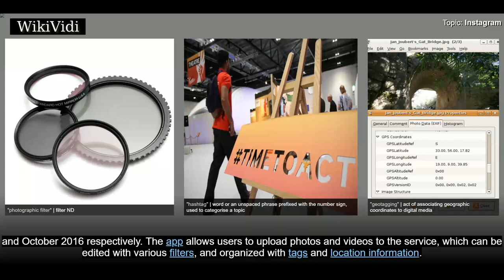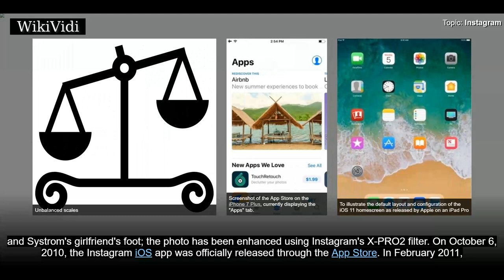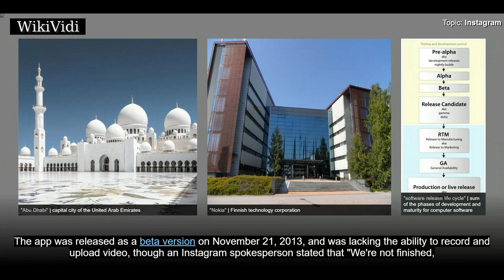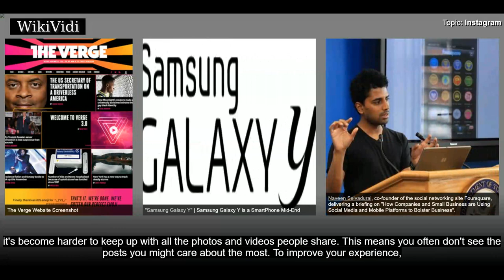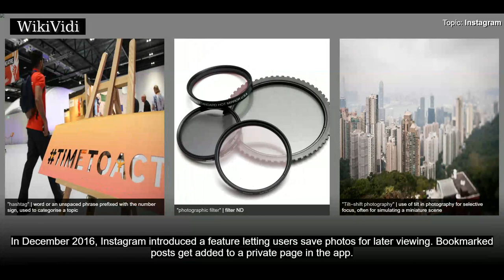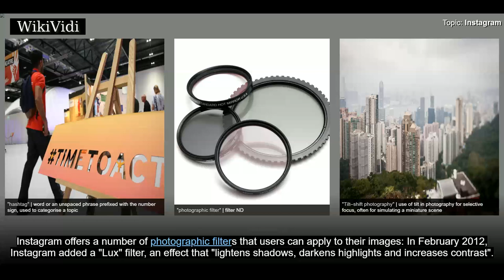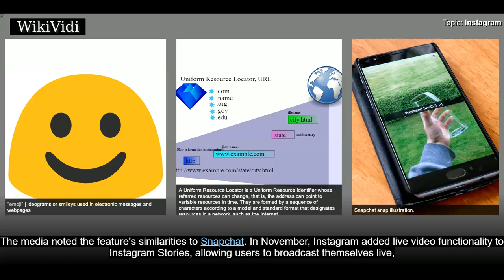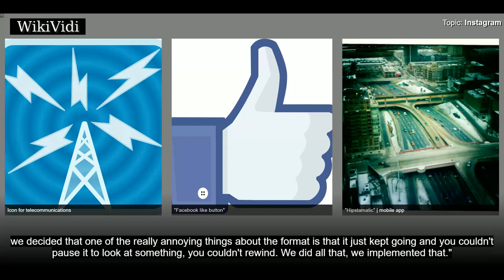INSTAGRAM - WikiVidi Documentary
Instagram  is a photo and video-sharing social networking service owned by Facebook, Inc. It was created by Kevin Systrom and Mike Krieger, and launched in October 2010 exclusively on iOS. A version for Android devices was released a year and 6 months later, in April 2012, followed by a feature-limited website interface in November 2012, and apps for Windows 10 Mobile and Windows 10 in April 2016 and October 2016 respectively.  The app allows users to upload photos and videos to the service, which can be edited with various filters, and organized with tags and location information. An account's posts can be shared publicly or with pre-approved followers. Users can browse other users' content by tags and locations, and view trending content. Users can "like" photos, and follow other users to add their content to a feed.  The service was originally distinguished by only allowing content to be framed in a square  aspect ratio,, but these restrictions were eased in 2015. The service also a...

Shortcuts to chapters:
00:02:17 History
00:09:39  Features and tools
00:12:50  Explore
00:13:51 Photographic filters
00:14:19  Video
00:14:58  IGTV
00:15:37  Instagram Direct

Copyright WikiVidi.